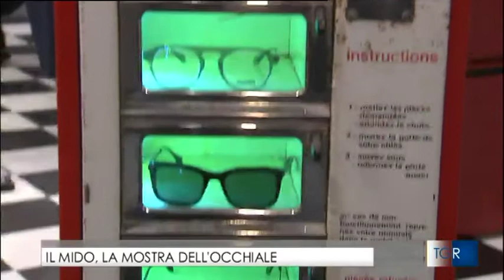TGR Lombardia 26.02.17 h 14